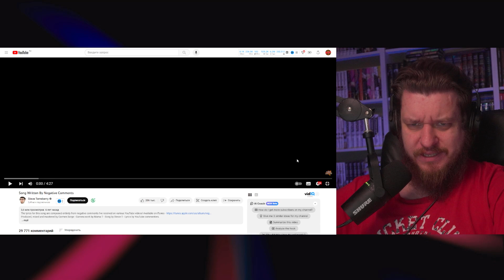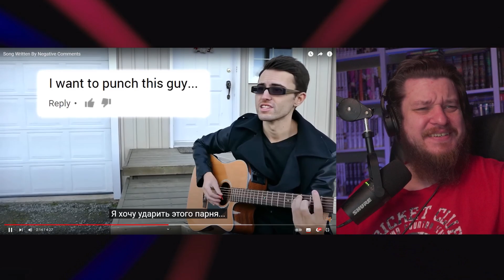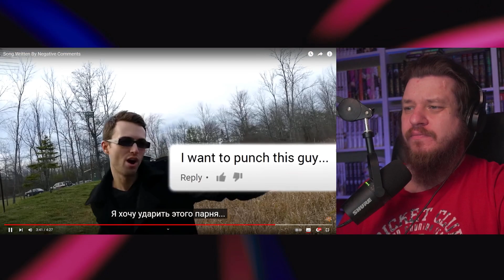Song Written By Negative Comments | Реакция на Steve Terreberry